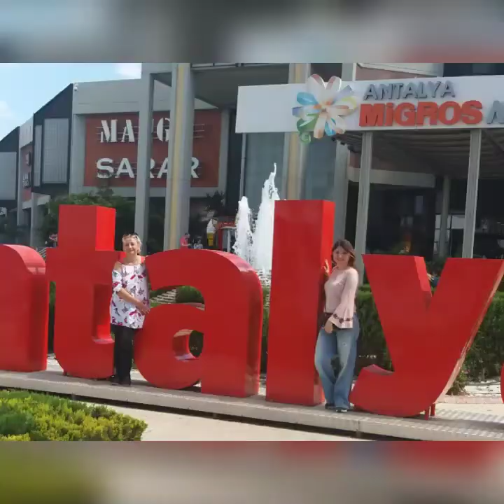Antalya moments 😎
My favourite city with beautiful mountains & warm sea 🌞 unique hospitality of turkish people ❤️